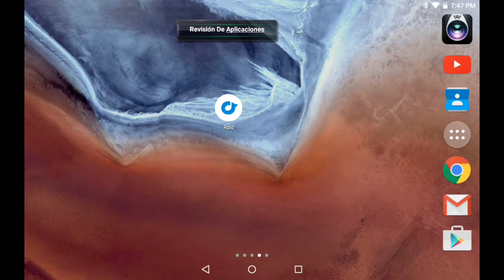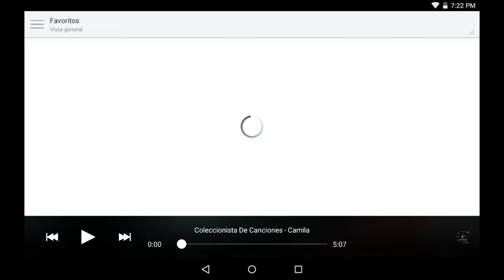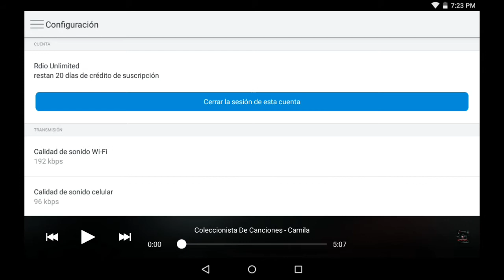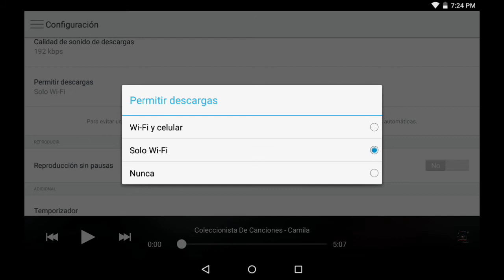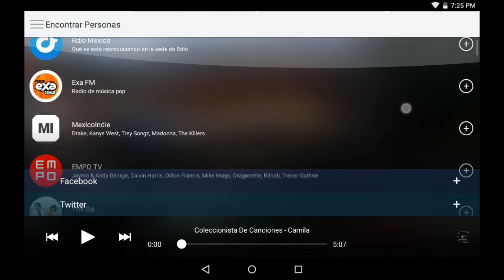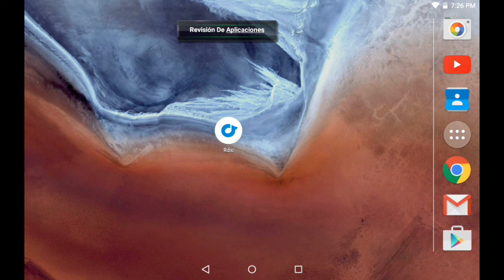Rdio (musica a tu gusto las 24 hrs los 365 días del año) - Las mejores aplicaciones para tu android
Pagina web:

martinricardo517.es.tl